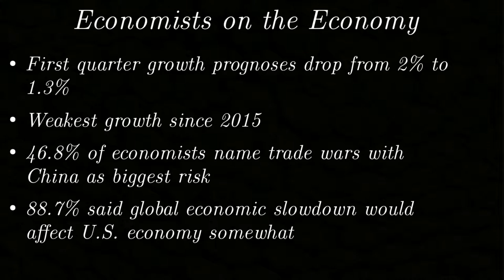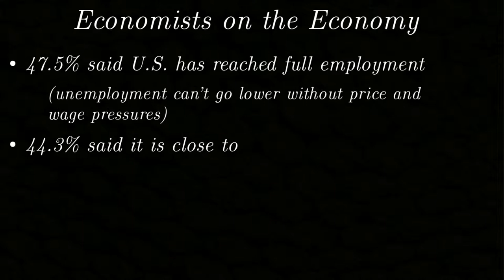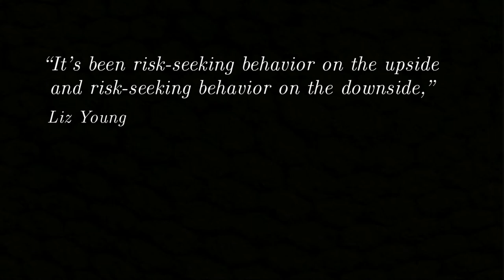Economists: Growth slowing down, Recession on the Horizon. Investors embracing riskier Markets.